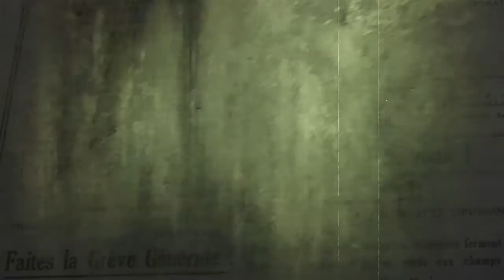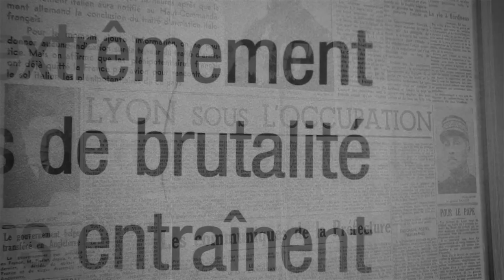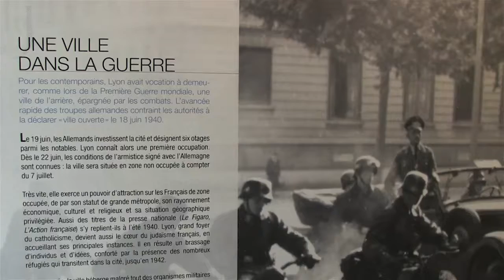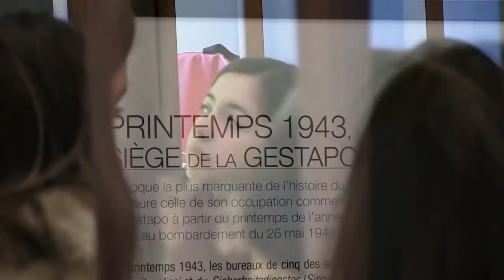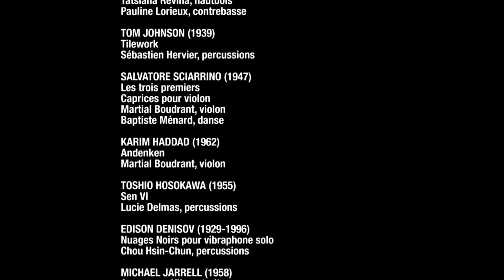CNSMD de Lyon Résistance(s), résidence du Laboratoire Scène/recherchE au CHRD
CNSMD de Lyon Résistance(s), résidence du Laboratoire Scène/recherchE au Centre d'Histoire de la Résistance et de la Déportation à Lyon avril 2014